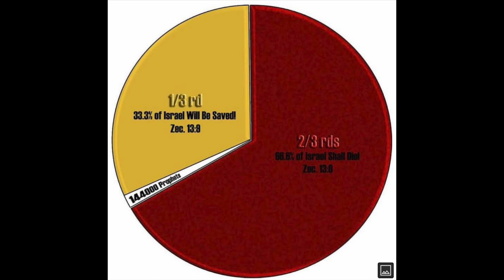THAT IS WHY THE 2:3RDS WERE CREATED...JUDGMENTS WILL FILL UP THIS LAND!!!